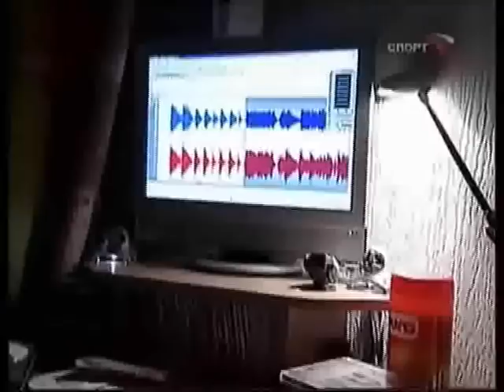2008 Jana Khokhlova Sergei Novitski Part 2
Sbornaya Rossii